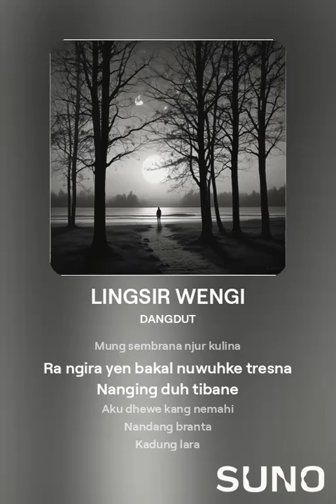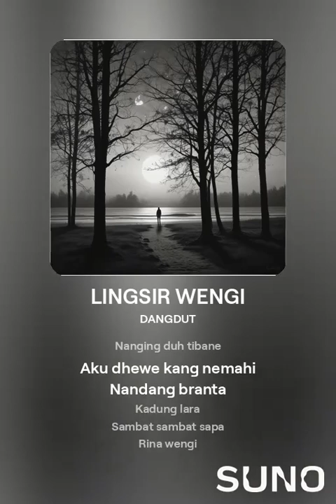Gubahan LINGSIR WENGI by SUNO AI